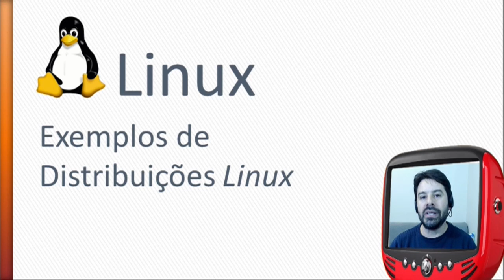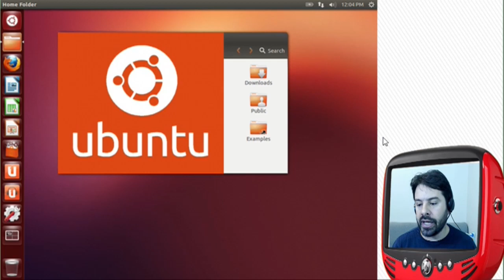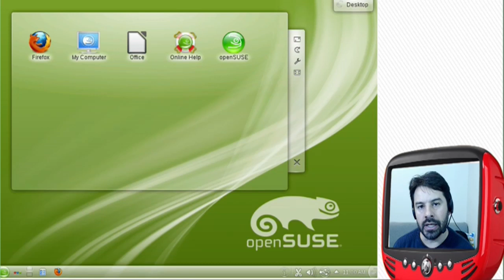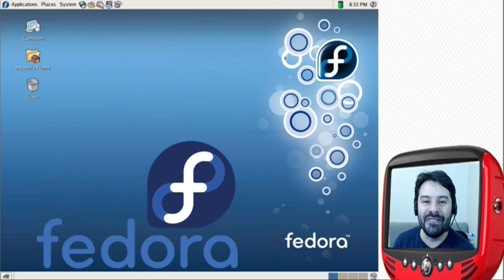Linux e software livre - Aula 2 - Distribuições - Rodrigo Schaeffer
Você vai acompanhar nesta aula as principais distribuições Linux baseadas no conceito de software livre e sistemas operacionais.

Apresentação: Rodrigo Schaeffer.